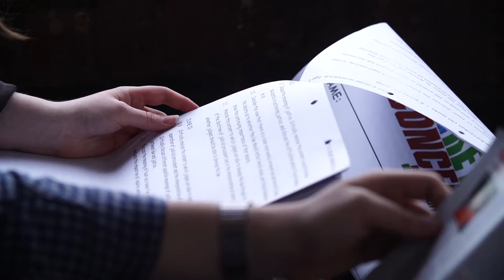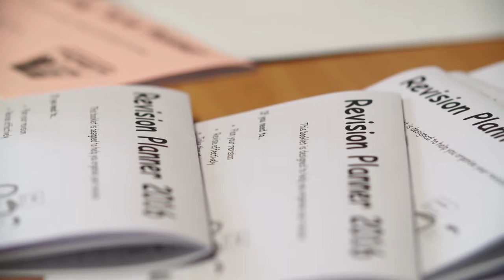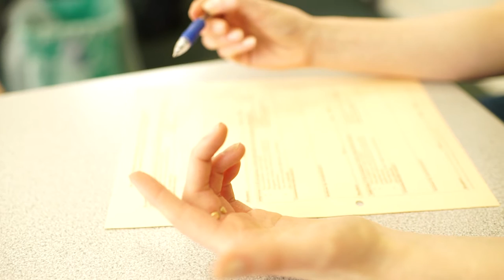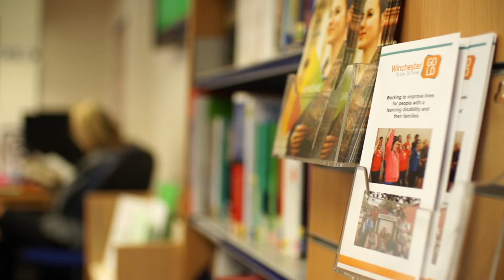Peter Symonds College: Support for Students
Find out more about the many ways in which Peter Symonds supports you during your academic journey with us.